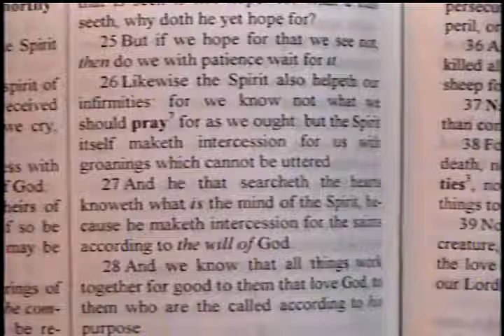Burgon – History of the Bible Class #10 – Daniel S. Waite – BFTBC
History of the Bible Class at the Bible For Today Baptist Church 900 Park Avenue, Collingswood, NJ 08108

--Text Forever Settled  By Dr. Jack Moorman

**The History of the Bible Class will be streamed live until completion at 3:00 pm ET every Friday**

Settled  Burgon   TR   Kenyon Terrullian  Origen  Athanasius  Scrivener  Alexandrian  begotten